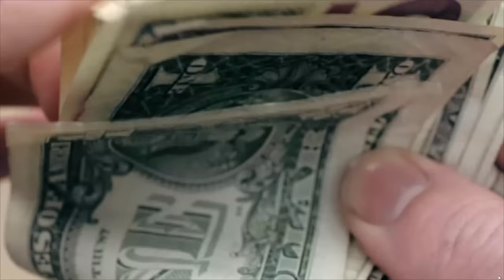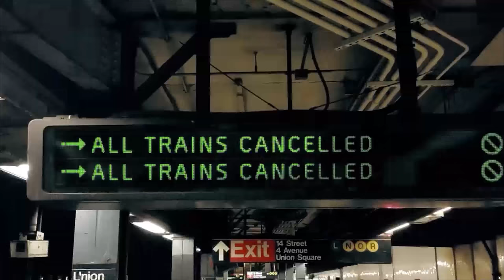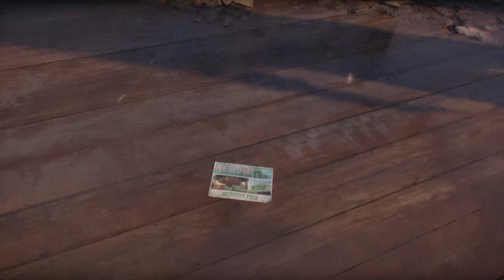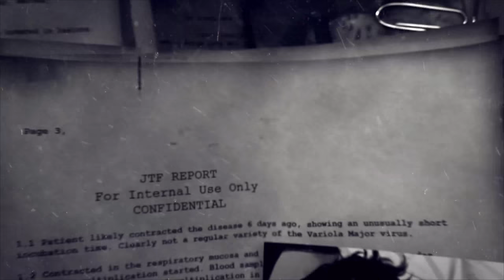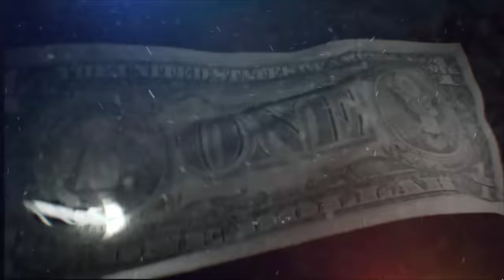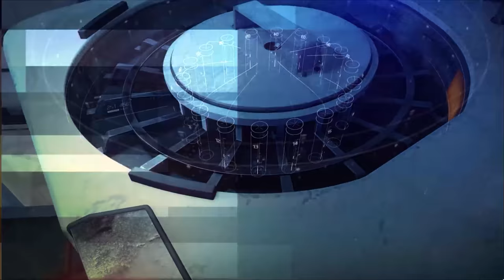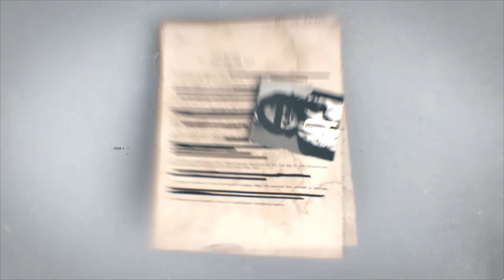The Division Full Gameplay Walkthrough (4K 60 fps) - All Cutscenes/Boss Fights/Campaign Missions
***This is a "ReUp" because the first time I tried uploading this video, it got stuck in YouTube render loop, and would never get past 360p resolution***

This is The Division Gameplay Walkthrough that covers the Full Game with No Commentary.  All footage recorded on PC and rendered in full 4K resolution at 60 fps.
This video contains Tom Clancy's The Division: All Cutscenes, All Boss Fights, All Campaign Missions & the ending of The Division with No Commentary.

Tom Clancy's The Division (referred simply to as The Division) is a tactical shooter action role-playing video game developed by Massive Entertainment and published by Ubisoft.

In 2001, an operation known as "Dark Winter" was launched which was a real-world exercise that tested the emergency response to a bioterror attack on the United States. The simulation spiraled out of control within a few days, and predicted a "breakdown in essential institutions," civil disorder, and massive civilian casualties. This event came true years later in November 2015, when a virus was created that attached to bank notes (nicknamed the "Dollar Flu" due to its infection vector) circulated on Black Friday, causing, within a day, an international pandemic. Manhattan, where the gameplay is set, is where the virus originated and the effects of the viral pandemic were the worst.

“ Dark Winter has revealed how vulnerable we've become. Our lifestyle, our security, our safety depends on a delicate and unstable economy. We've created a system so complicated that we no longer understand how to control it. Oil, power, shipping, transport -- we live in a complex world, and the more complex it gets, the more fragile it becomes. The system is built on a global supply chain that gets things where they're needed -- just in time. We've created a house of cards. Remove just one, and everything falls apart. And what's fueling this system? Money. ”

The player plays as an agent from the Strategic Homeland Division (SHD) using a third person cover-based system securing multiple locations in New York City through main missions with optional side missions. The player will have to scavenge for their own ammo and supplies in order to survive and upgrade their character. An online connection is required. Players can either choose to play on their own or join a squad of up to 4 players.